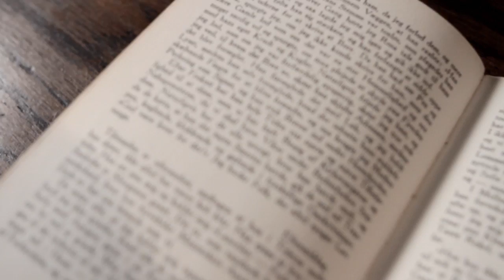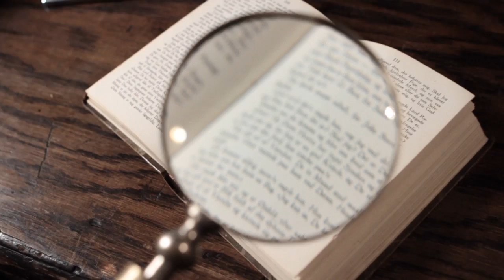HUNGER TV: EDDIE MARSAN